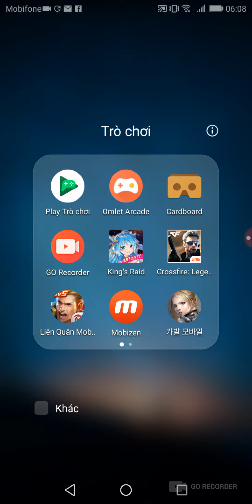Cabal mobile download!! Google v ch play không tìm thấy mục nào